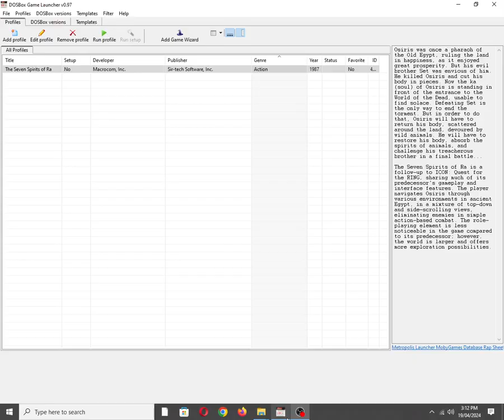The Seven Spirits of Ra [MS DOS] Title on IBM PC Speaker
Mobygames description:
Osiris was once a pharaoh of the Old Egypt, ruling the land in happiness, as it enjoyed great prosperity. But his evil brother Set was envious of him. He killed Osiris and cut his body in pieces. Now the ka (soul) of Osiris is standing in front of the entrance to the World of the Dead, unable to find solace. Defeating Set is the only way to end the torment. But in order to do that, Osiris will have to return his body, scattered around the land, devoured by wild animals. He will have to restore his body, absorb the spirits of animals, and challenge his treacherous brother in a final battle...

The Seven Spirits of Ra is a follow-up to ICON: Quest for the RING, sharing much of its predecessor's gameplay and interface features. The player navigates Osiris through various environments in ancient Egypt, in a mixture of top-down and side-scrolling views, eliminating enemies in simple action-based combat. The role-playing element is less noticeable in the game compared to its predecessor; however, the world is larger and offers more exploration possibilities.

Also available on:
Vanillo: ✅☑✔
COS.TV: ✅✔☑

Hey Algorithm (Idea from: @traumatizedgeworth  ): Egyptian, Vintage, 1980s, Nostalgia, Retro, Gaming, 1-Bit Chiptune/Music, DOSBox, PC Beeper, PC Squeaker, Video Game Music (VGM), OBS Studio, PC Speaker, Song/Tune, Sir-tech Software, Inc., IBM PC Compatible, MS-DOS, Intel PIT, Macrocom, Inc.